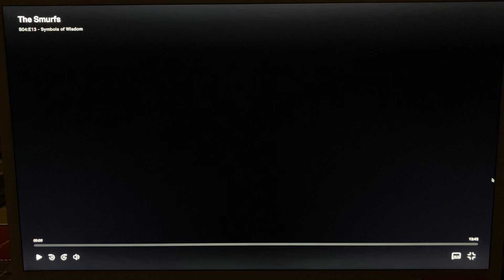The Smurfs in: Symbols of Wisdom intro!